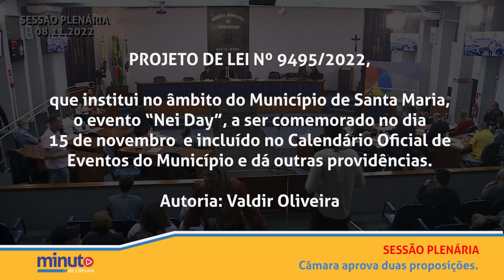Minuto da Câmara | 11 de novembro de 2022